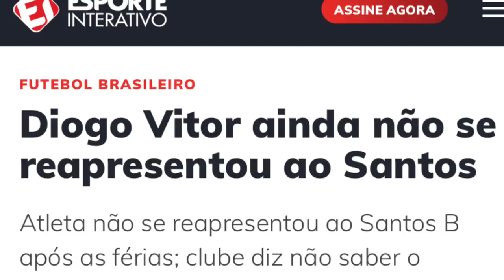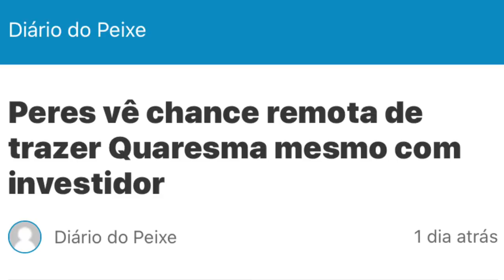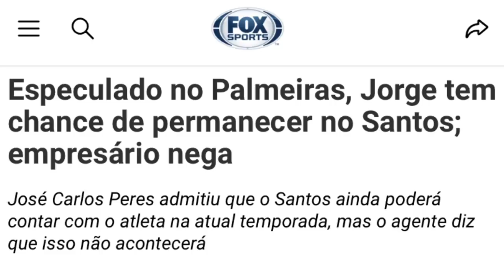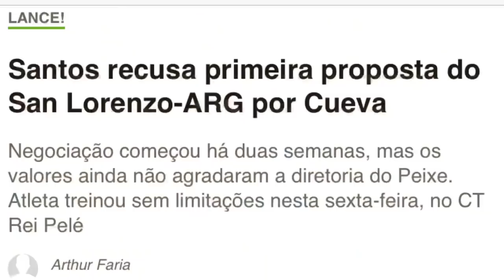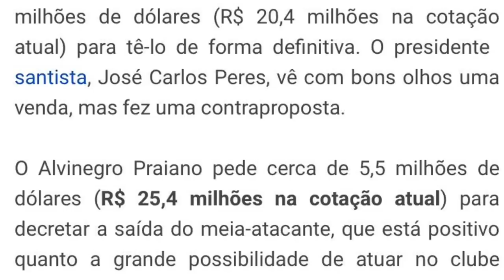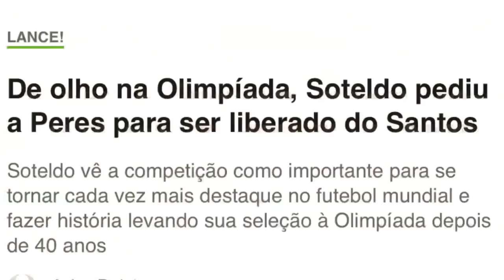CUEVA PODE SAIR, DESFALQUE DO SOTELDO E OUTRAS NOTÍCIAS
Comentamos sobre as propostas do San Lorenzo pelo Cueva, o desfalque do Soteldo no começo do Paulistão e muito mais!